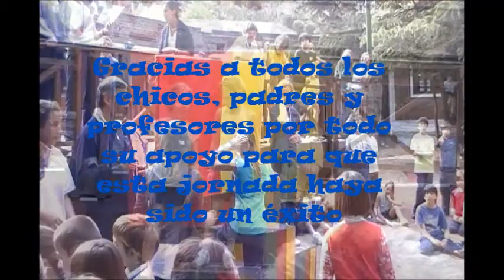sports day primaria